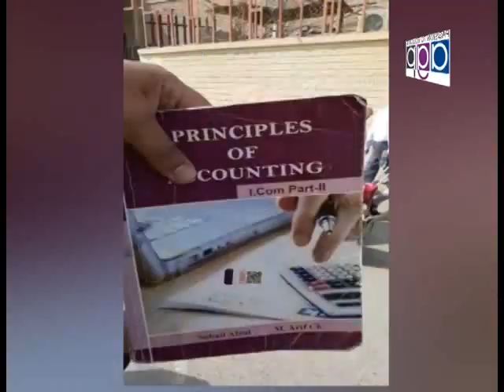Khawaja Azhar GulshanPatron inchief Qaumi Tajjar Itthad Annouce Support LBF Election LCCI